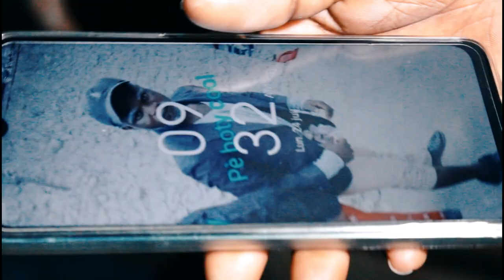istwa saa vréman tris😭Yon jén gason ki arive kouche próp manmanl nan kafé reyalizate lavi sendomeng